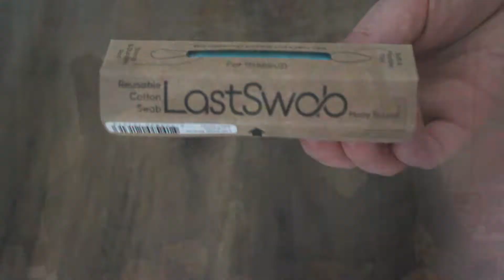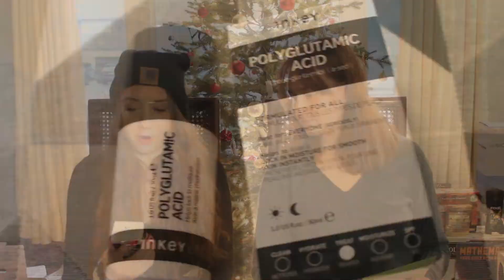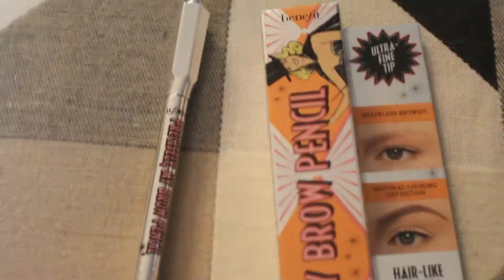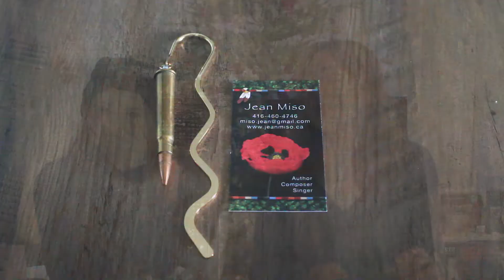What We Got For Christmas 2021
check out the sunshine mama @thesunshinemama.2020